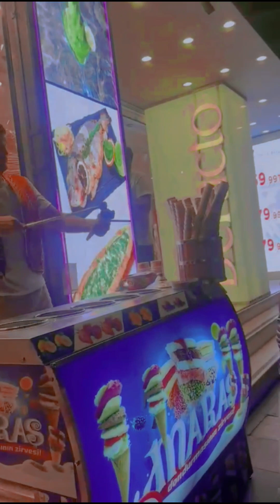তুর্কীতে আইসক্রিম বিক্রেতা নেচে আইসক্রিম বিক্রি করে মজা দিয়ে ৬০০ লিরা খরচ হয়ে গেলোturkeyicecream